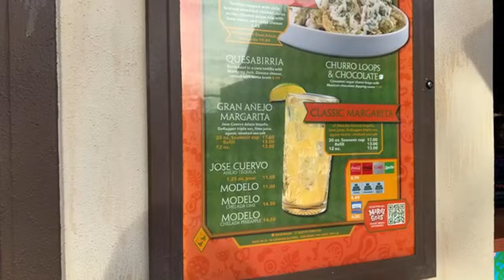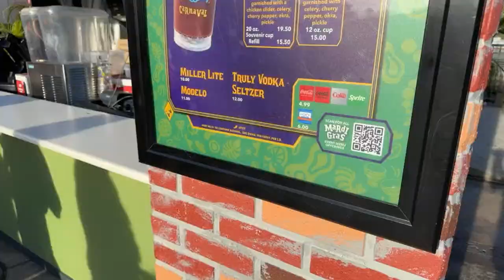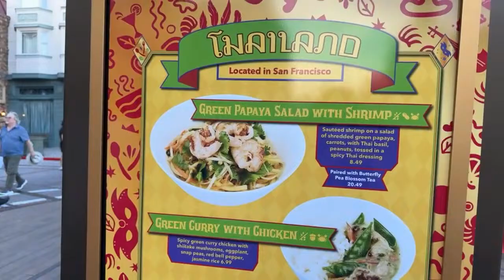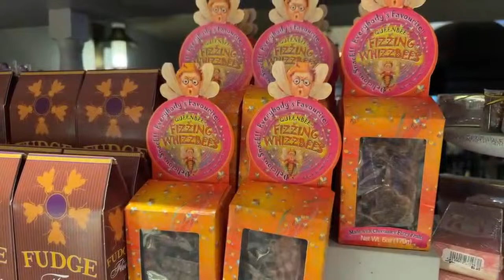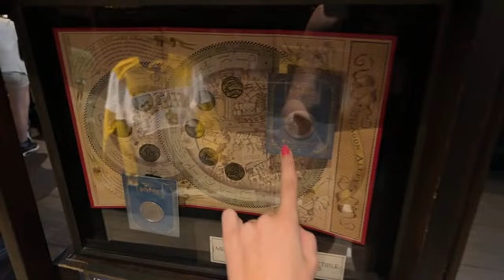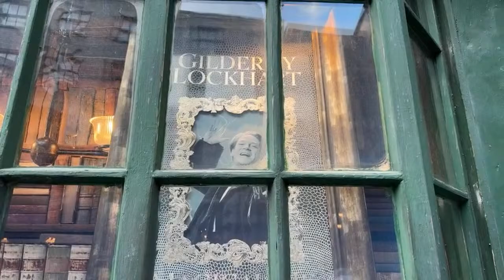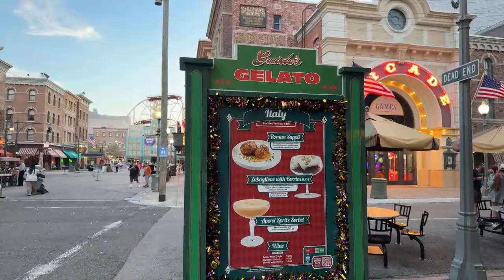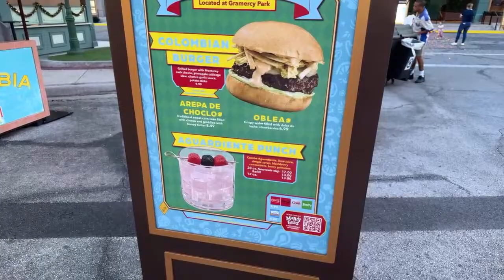🔴LIVE Universal Studios Mardi Gras🥳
Totes Clear Umbrella